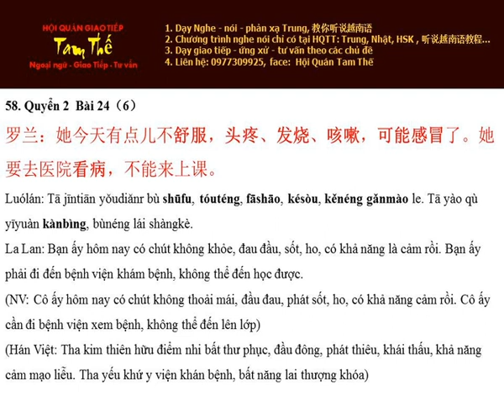Bai 58 可能感冒了 Có khả năng là cảm rồi - Nghe Noi Han Ngu Q2 B24 P6